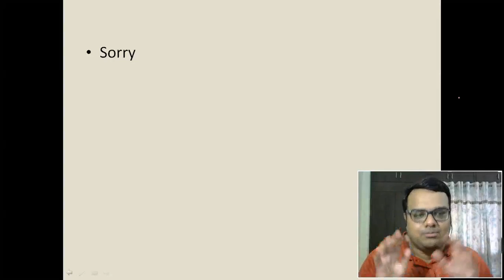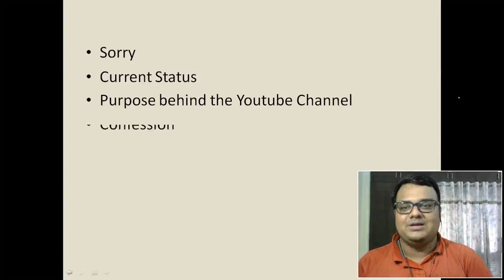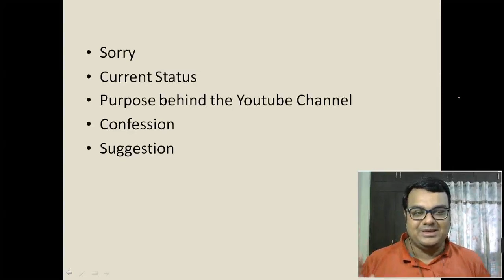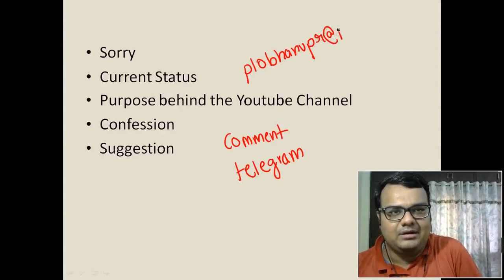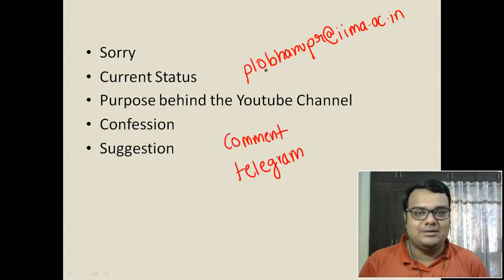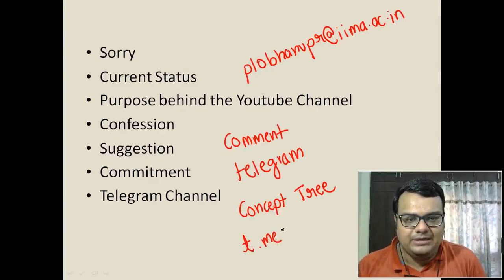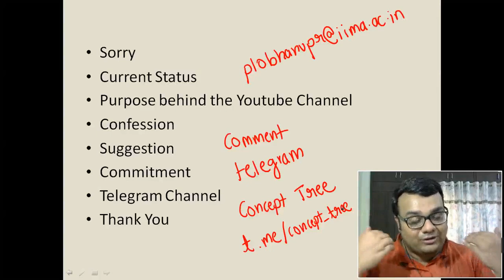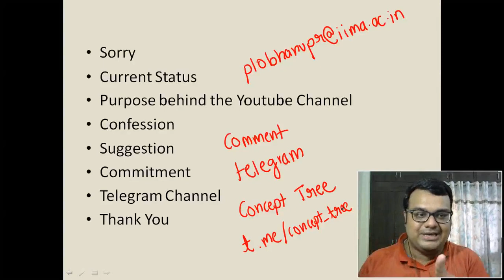I Need Your Suggestions!!!